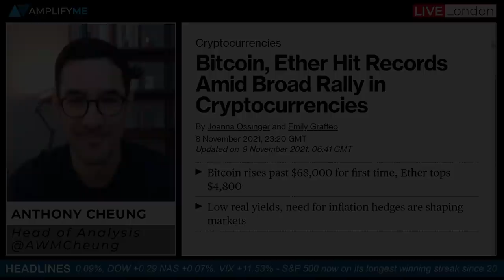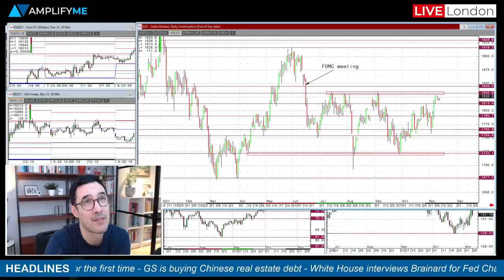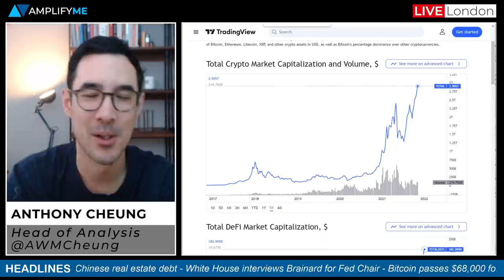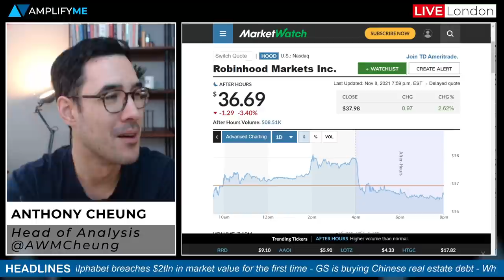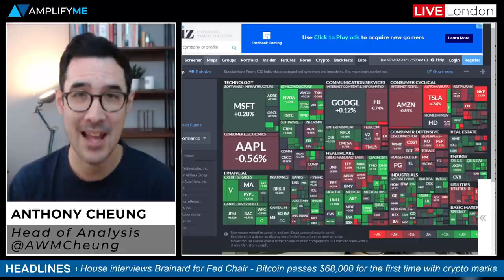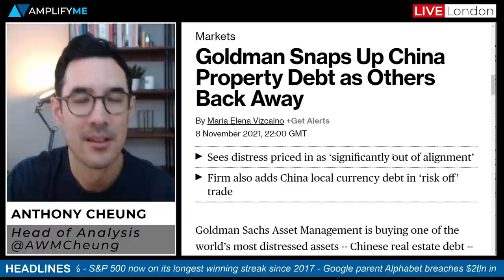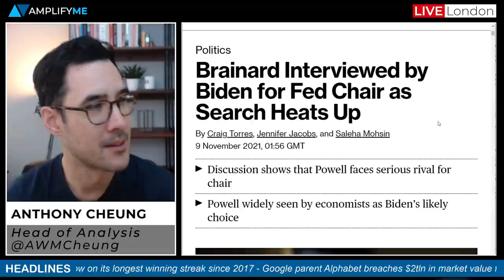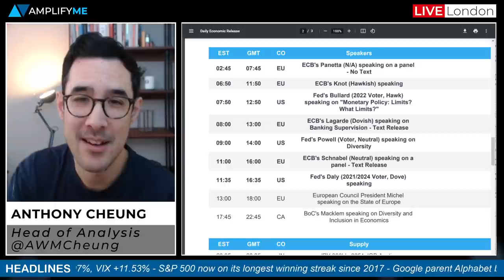Bitcoin & Ether Set New Record Highs As Crypto Market Tops $3trl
Head of Market Analysts Anthony Cheung talks over the need-to-know news for the day ahead.

- Summary of main headlines in play (00:00)
- Technical look at Gold futures (1:35)
- Bitcoin and Ether hit new record highs (2:31)
- Robinhood shares dropped aftermarket after a data breach (7:22)
- Update on Wall Street close as Alphabet tops $2trl valuation (8:12)
- Goldman Sachs is buying Chinese real estate debt (10:06)
- Fed's Brainard interviewed by Biden for Fed Chair role (11:19)
- Fed and ECB speakers due today, includes Powell and Lagarde (15:01)